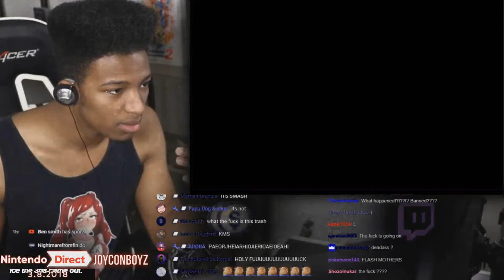Etika's reaction to AwesomeSean4's Subscibers + News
like this. sometimes it's stupid, sometimes it's short, but every video I made is the funniest of all time (not the hippo meme i make)
hope you enjoy this channel and the video!